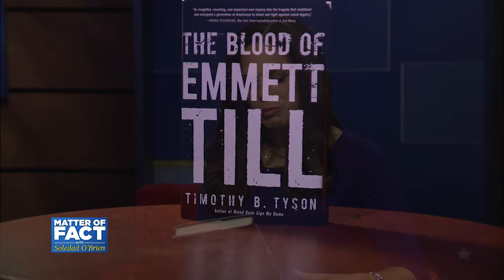Full Interview with Timothy Tyson, Author of The Blood of Emmett Till